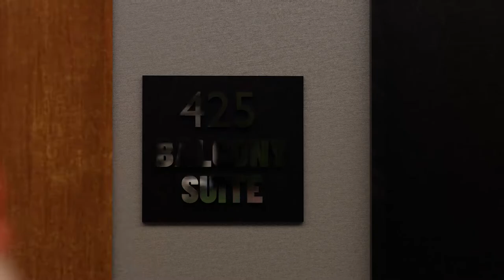Golf Balcony: The future of golf resorts has arrived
The future of golf resorts has arrived! Golf travel will never be the same again and we think that’s a good thing.
Golf Balcony Resorts aren’t just entertaining for those who were lucky enough to snag a suite.

Golf Balcony
Driving Range
Golf is changing...golf resorts should too
Golf Balcony Hotel & Condo Suites
US Patent NO. 10,801,224